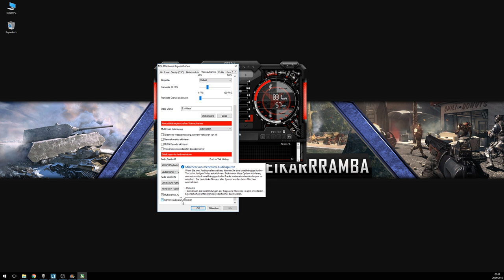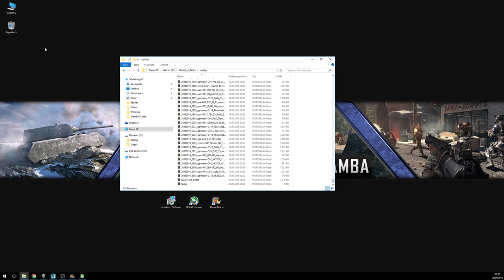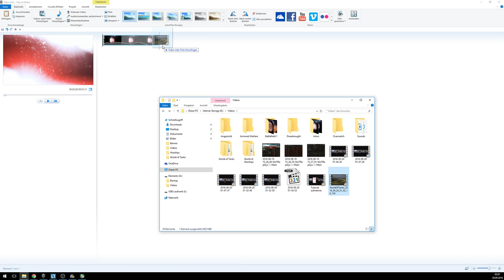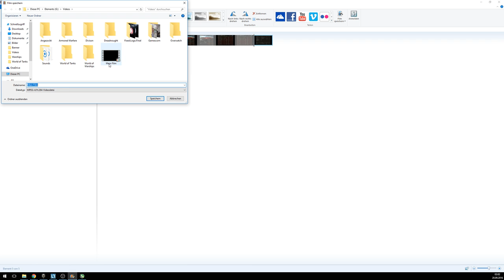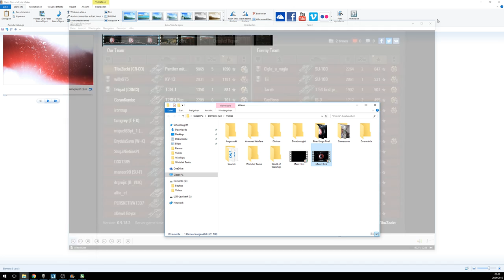Tutorial für MSI Afterburner + Movie Maker (Rendern): Video erstellen leicht gemacht!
Da die Frage immer häufiger aufgetaucht ist, wie man ein Video erstellen kann, habe ich euch heute mal eine recht leichte Methode hier in diesem Tutorial erklärt. Dafür braucht ihr kein Geld ausgeben, denn sowohl MSI Afterburner und auch der Movie Maker sind kostenlose Programme und sehr leicht zu bedienen.